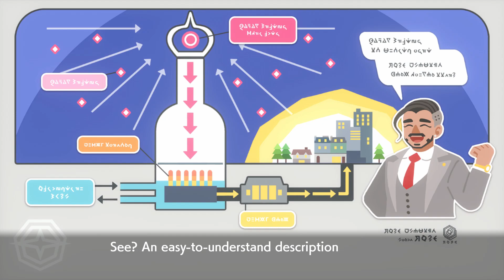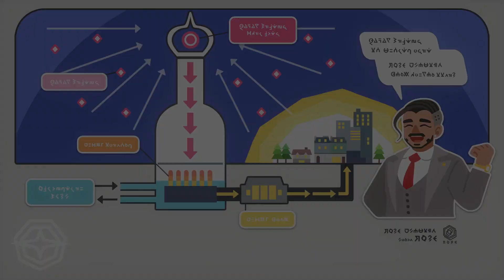Pokemon Sword Part 8 Game Play Walkthrough - Hammerlocke and traveling Route 6 to Stow on Side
Game play from Pokemon Sword on the Nintendo Switch.  Part 9

Taking a look into the city of Hammerlocke and then traveling along route 6.  We end up in Stow on Side